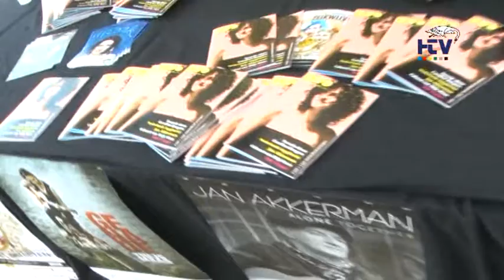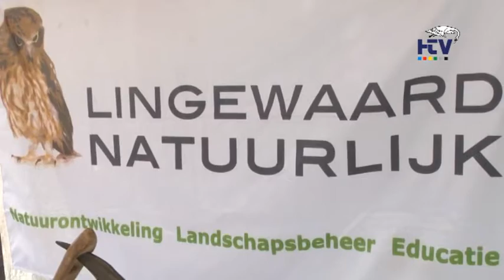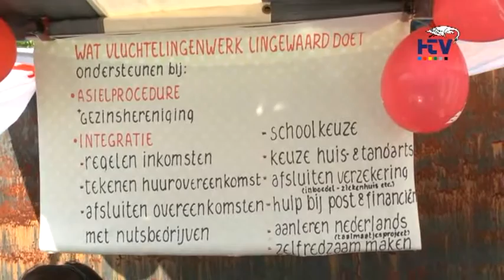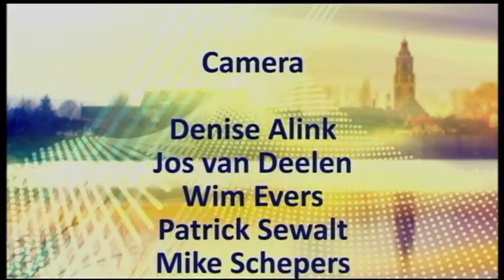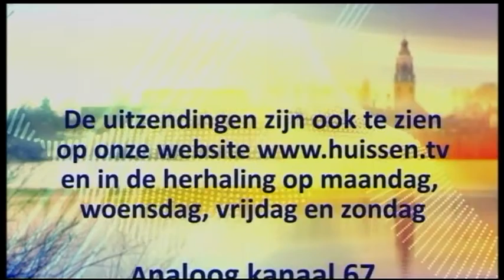18092011 Part 8